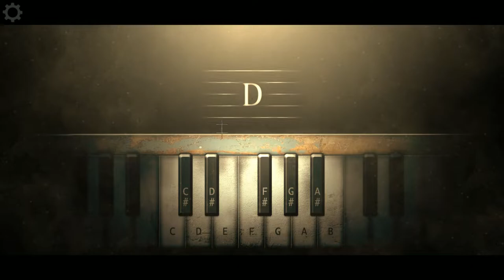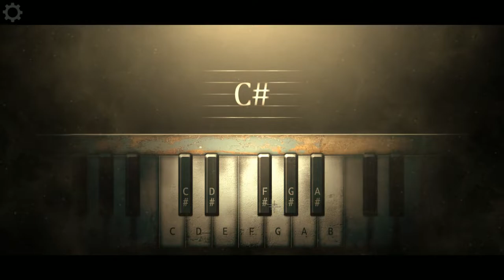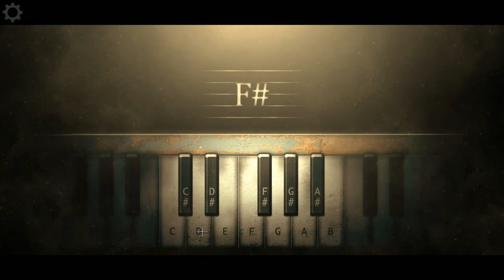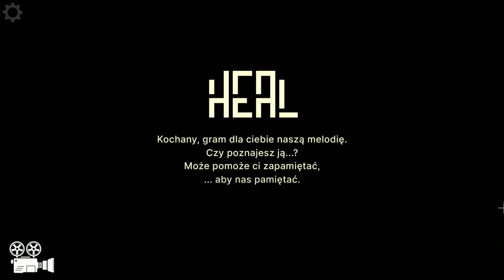HEAL | 2# Zakończenie z przesłaniem (FINAŁ)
Poprowadź starca przez mroczny i atmosferyczny świat Heal w tej abstrakcyjnej grze przygodowej 2D typu „wskaż i kliknij”.

Heal to eksperymentalna gra przygodowa twórcy serii DISTRAINT.

W Heal jest bardzo mało dialogu i tekstu. Zamiast tego narracja opiera się na silnej i niejasnej atmosferze.

PrzewijanIe w bok 2D z unikalną, ręcznie wykonaną grafiką
Atmosferyczny design dźwięku
Abstrakcyjny świat pełen łamigłówek
Narracja prowadzona przez atmosferę
Ręcznie robione w Finlandii - bez asset flips i tanich sztuczek!